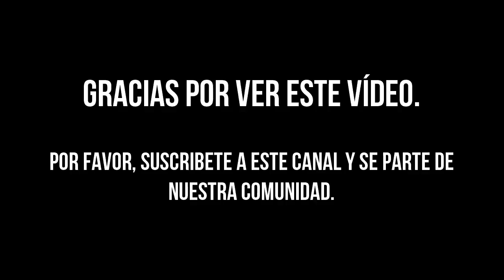LA FALLA DE SAN ANDRÉS SERÁ EN LA FECHA QUE DIJO NOSTRADAMUS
¿Qué tan expuestos estamos ante las profecías de Nostradamus?, ¿realmente sabemos valorar la vida que llevamos?. Hoy conoceremos las más terribles profecías de Nostradamus.

Soy el caminante astral, te observo, te escucho... estoy en tu mente.

Este vídeo cumple con los lineamientos de la comunidad de YouTube, y no viola ninguna norma establecida de esta página web. Evita comentar insultos, ya que lo tomaré como una agresión verbal de tu parte y procederé a bloquearte.